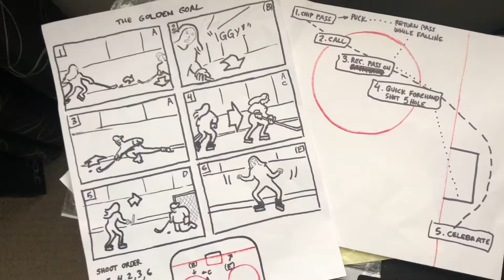Re-enacting Team Canada’s Golden Goal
We filmed our version of Sidney Crosby’s Golden Goal from the 2010 Olympics at our local rink!